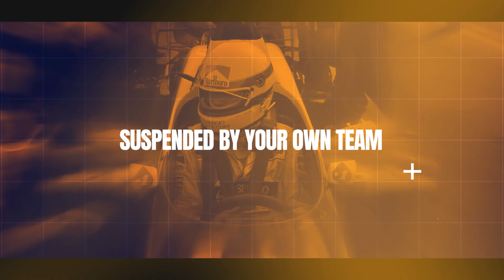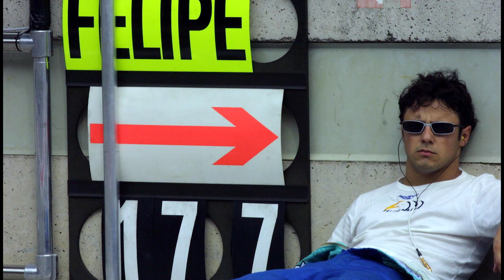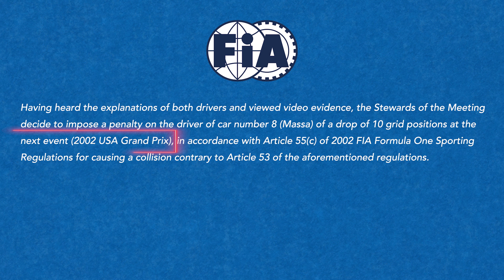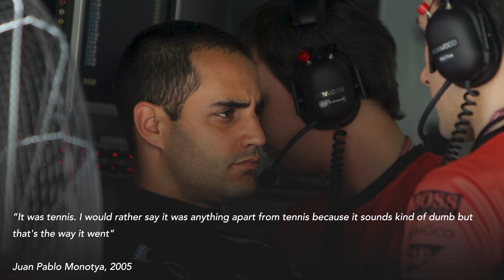10 strange reasons drivers missed F1 races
Over the years drivers have ended up missing races for all kinds of reasons, but some are much more bizarre than others. Edd Straw has taken a look through the history books to pick out 10 strange stories behind drivers not taking part in a grand prix, ranging from an email mishap to a driver being benched by his own team as a punishment. And who can forget that time a certain someone played tennis on a motorbike*?!

*might not have happened